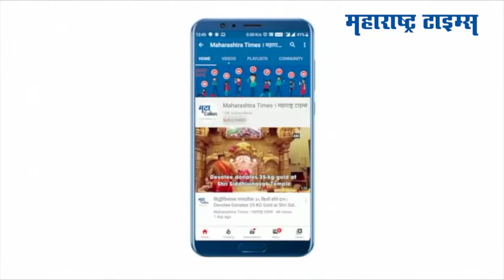ONGC नं तौत्के चक्रीवादळाच्या इशाऱ्याकडे दुर्लक्ष केलं- नवाब मलिक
ONGC नं तौत्के चक्रीवादळाच्या इशाऱ्याकडे दुर्लक्ष केल्याचा आरोप राष्ट्रवादी काँग्रेसचे राष्ट्रीय प्रवक्ते नवाब मलिक यांनी केला आहे. चक्रीवादळात कामगारांच्या झालेल्या मृत्यूस ONGC जबाबदार अस्याचंही त्यांनी म्हटलं. ONGC नं सुरक्षा प्रोटोकॉलचे पालन का केले नाही. चक्रीवादळ सुरू होण्यापूर्वी सर्व कर्मचाऱ्यांना बार्जमधून बाहेर का काढले नाही ? असे सवाल नवाब मलिक यांनी विचारले आहे. तसंच कामगारांच्या मृत्यूस जबाबदार असणाऱ्यांवर कडक कारवाई करा अशी मागणीही त्यांनी केली आहे